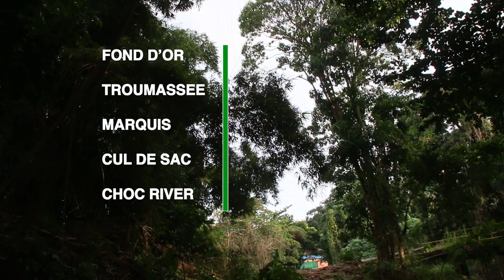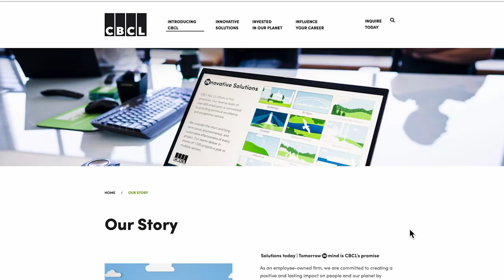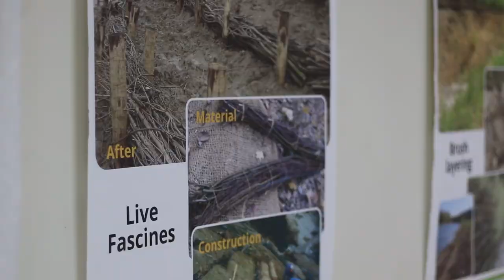Assessment and Rehabilitation of Major Rivers VNR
A combination of storms from the early 90s led to severe damage to Saint Lucia’s rivers. The Disaster Vulnerability Reduction Project (DVRP) and the Department of Forestry spear headed a long-term solution. Chief Forestry Officer, Alwin Dornelly reveals the long-term solution is an initiative called The Assessment and Rehabilitation of Major Rivers.